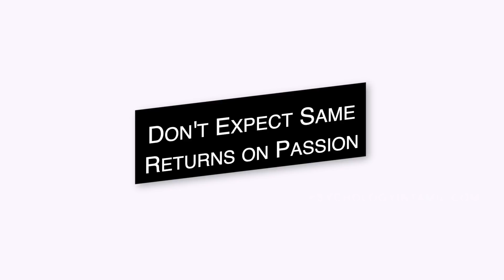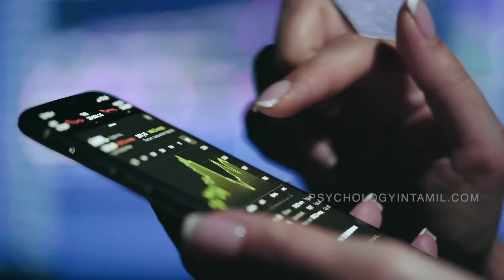19. Never Stop Making Money! Dr V S Jithendra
Rule 19 of 30 Rules of Money by Dr V S Jithendra
Investing is the key to generating wealth. Earning is an essential part of compounding your wealth. Earning is the main catalyst to create massive wealth and confident life! Never stop working to make money!